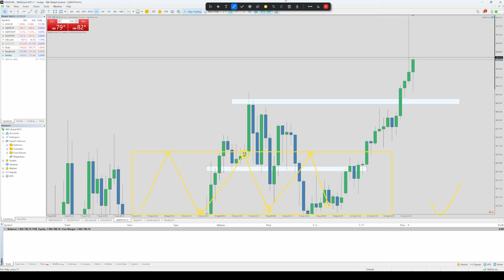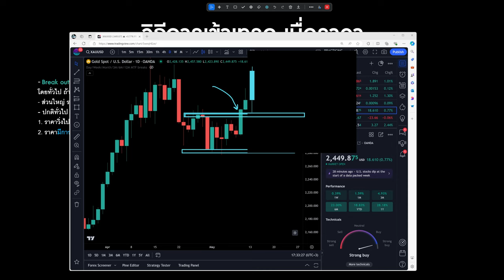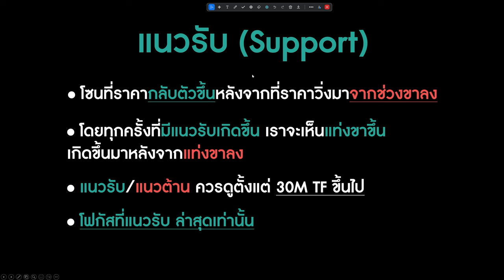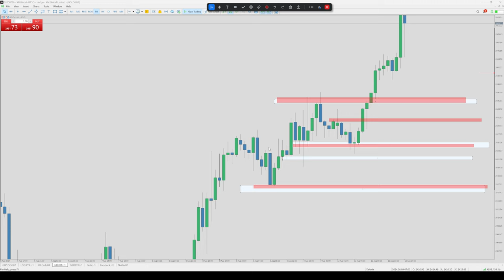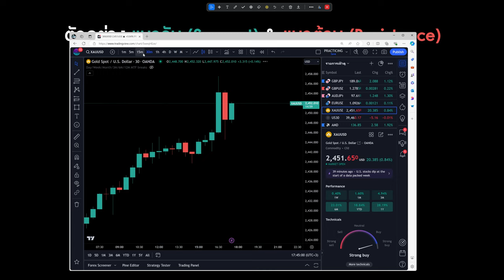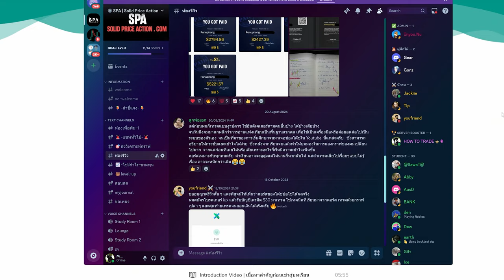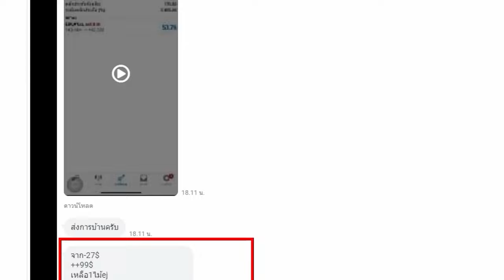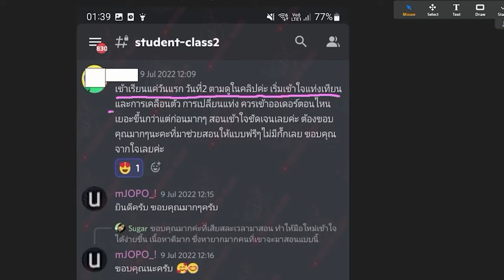มือใหม่ดูคลิปนี้ก่อน ถ้าอยากเล่นเทรดตอนตลาด Sideway